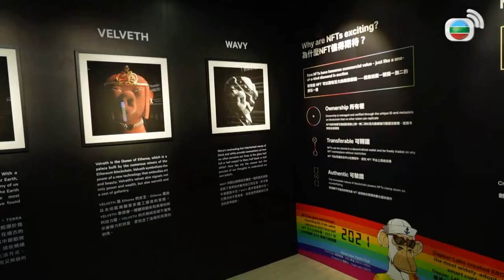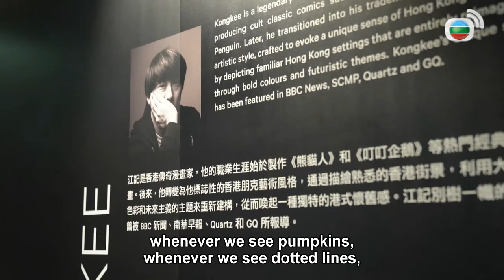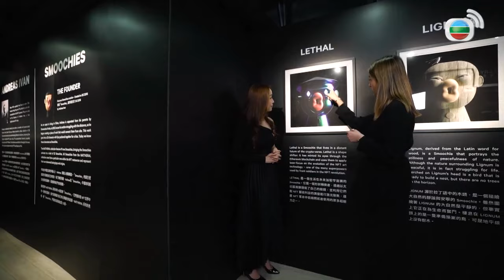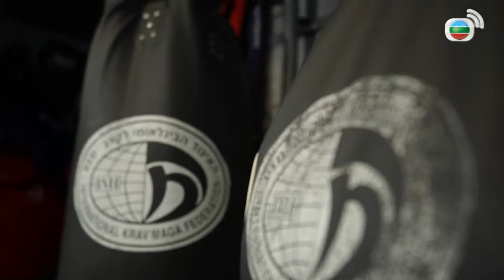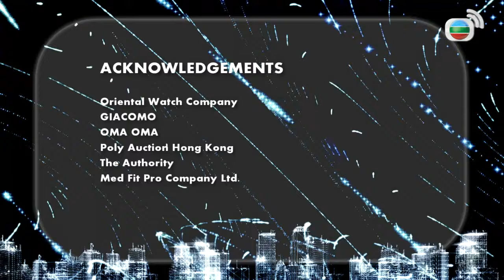Anticipate annual event at racecourse | 港生活．港享受6 Dolce Vita 6 EP 45 | Lifestyle Program | TVB 2021